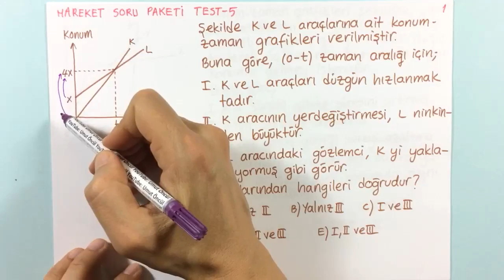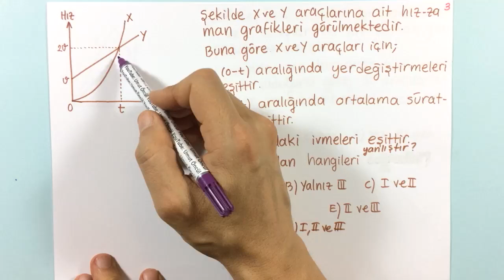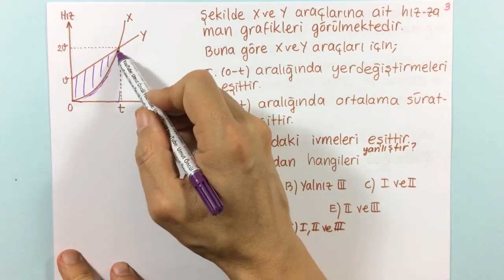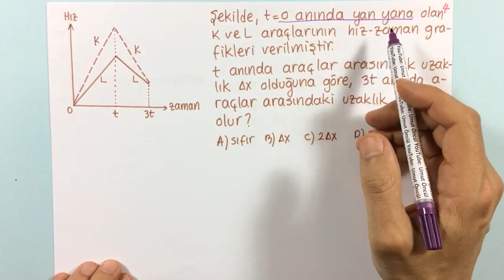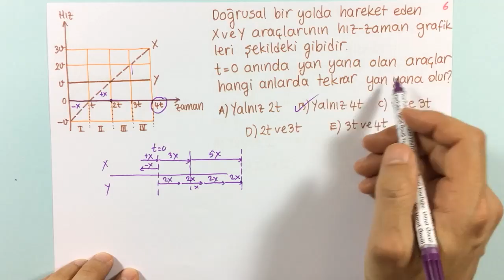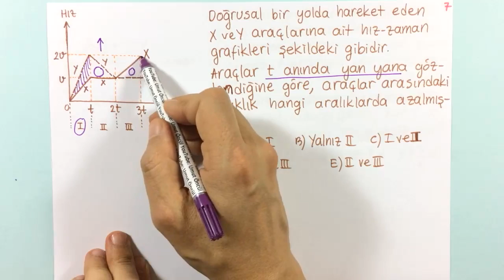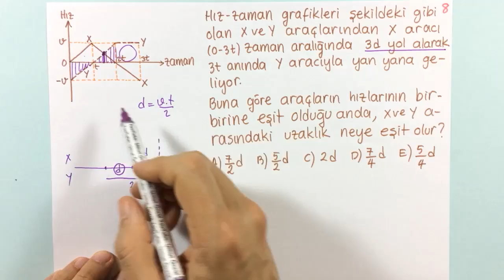Fizik | AYT | 2022 | Bir Boyutta Sabit İvmeli Hareket | Soru Çözümü #5 | +PDF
AYT Fizik ve 11.Sınıf Fizik Dersinin en temel konularından birisi olan bir boyutta sabit ivmeli hareket ile ilgili soru çözümü serimizin ilk videosunu sizlerle paylaştık.